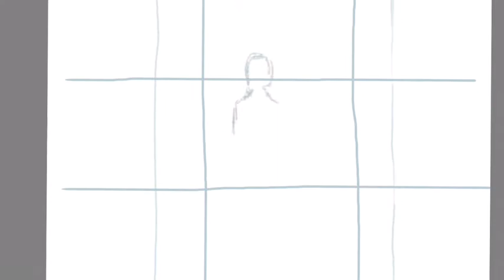The Pathetic Song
Artist: Thomas Eakins (American, Philadelphia, Pennsylvania 1844–1916 Philadelphia, Pennsylvania)
Date: 1881
Culture: American
Medium: Watercolor on off-white wove paper
Dimensions: 16 3/4 x 11 3/16 in. (42.5 x 28.4 cm)
Credit Line: Bequest of Joan Whitney Payson, 1975
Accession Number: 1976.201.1